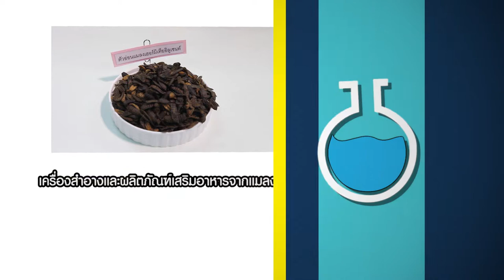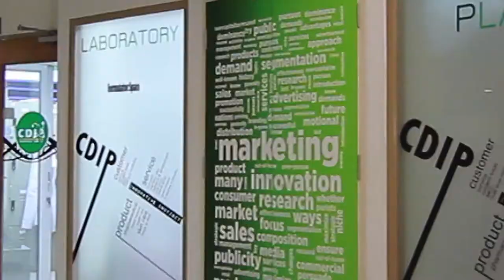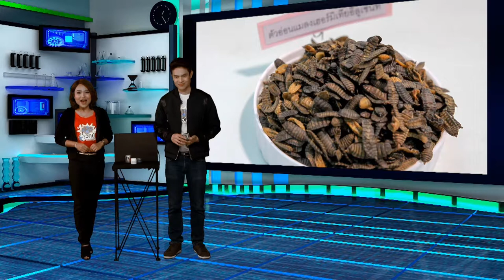ว้าววิทย์ช่วยเศรษฐกิจชาติ ตอน เครื่องสำอางและผลิตภัณฑ์เสริมอาหารจากแมลง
สวทช. ให้การสนับสนุนธุรกิจเทคโนโลยี กับ บริษัท ซีดีไอพี (ประเทศไทย) จำกัด ซึ่งได้ศึกษาวิจัยร่วมกับบริษัท โอริก้า จำกัด จนค้นพบ น้ำมันที่สกัดจากตัวอ่อนแมลงเฮอร์มิเทีย อิลูเซนส์ (Hermetia illucens) สามารถนำมาใช้ในผลิตภัณฑ์เสริมความงามได้

โดยน้ำมันจากตัวอ่อนแมลงชนิดนี้ มีสีเหลืองอ่อน อุดมไปด้วยสารอาหาร เช่น โอเมกา 3, โอเมกา 6, โอเมกา 9 และกรดลอริก ที่นอกจากจะมีประโยชน์ช่วยบำรุงสมองแล้ว นักวิจัยได้ทำการทดสอบคุณสมบัติของน้ำมันพบว่า มีฤทธิ์ต้านเชื้อจุลินทรีย์หลายชนิดที่เป็นสาเหตุการเกิดสิว รวมทั้งยังมีฤทธิ์ต้านอนุมูลอิสระด้วย

สำหรับในเรื่องความปลอดภัย ทีมวิจัยได้ทำการทดสอบและไม่พบอาการความเป็นพิษใดๆ หรือการระคายเคืองต่อผิวหนัง จึงเชื่อว่าจะสามารถนำไปประยุกต์ใช้ในผลิตภัณฑ์เสริมอาหาร หรือเป็นเครื่องสำอาง ที่ดูแลเรื่องสิวและผิวหน้าได้อย่างดีในอนาคต